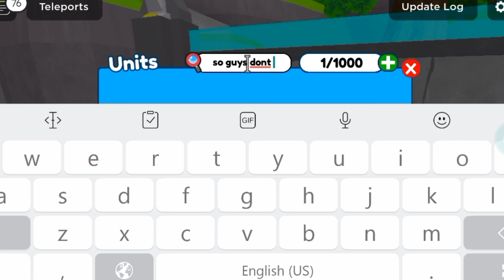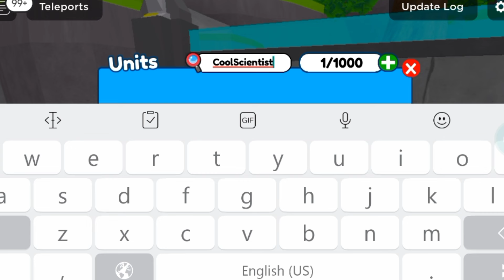⚠️NEW UPDATE⚠️ ALL WORKING CODES TOILET TOWER DEFENSE ROBLOX CODES 2024 - TOILET TOWER DEFENSE CODES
Cover Topic :-

1) toilet tower defense codes
2) toilet tower defense codes 2024
3) toilet tower defense codes April 2024
4) codes for toilet tower defense 2024  codes for toilet tower defense April 2024
6) codes for toilet tower defense
7) roblox toilet tower defense codes
8) roblox toilet tower defense codes 2024
9) roblox toilet tower defense codes April 2024
10) toilet tower defense roblox codes

How do I redeem Toilet Tower Defense codes?

Currently, there’s no official way of redeeming codes in Toilet Tower Defense. We found out that you can use at least one code in the chat box, but other players seemed to be having issues with it.

1) Head into Toilet Tower Defense on Roblox.

2) Open the chat box and type ‘/redeem’ followed by a space and then the code you wish to use.

3) Hit enter.

4) Hopefully, rewards pop up on the screen for you – if not, the code is no longer working.